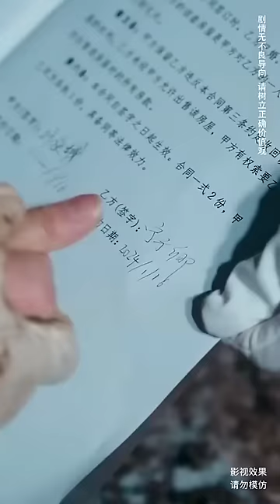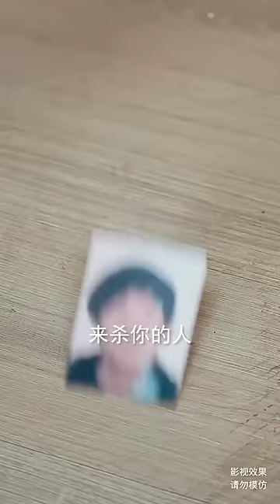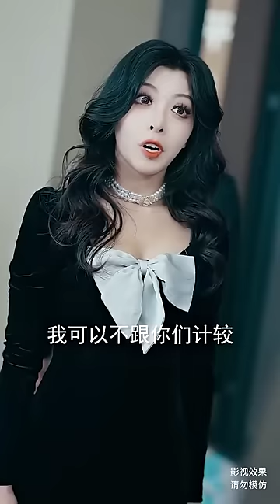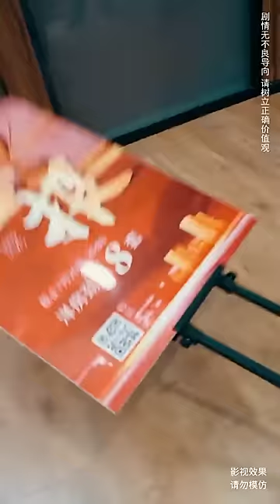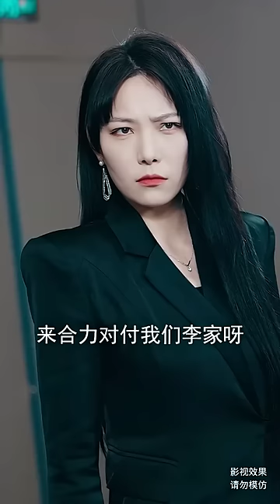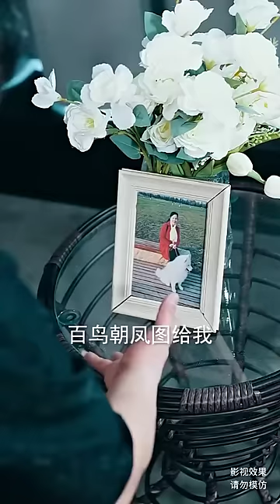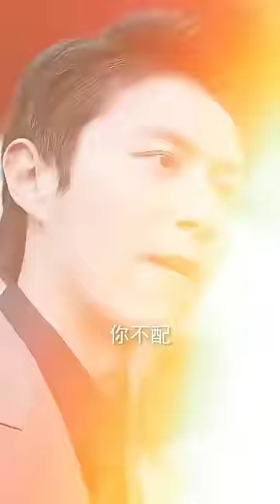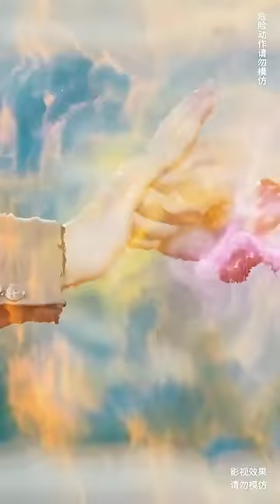一口氣看完！窮小子為保邊境離家五年，歸來完婚卻被美女總裁未婚妻逼上絕路，下秒他公開龍皇身份讓美女總裁後悔終生！【龍皇出山】全集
《龍皇出山》1-101
【全集鏈接】：